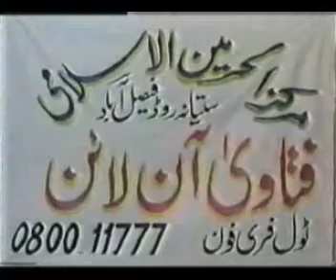FATAWA ONLINE 17 02 2006